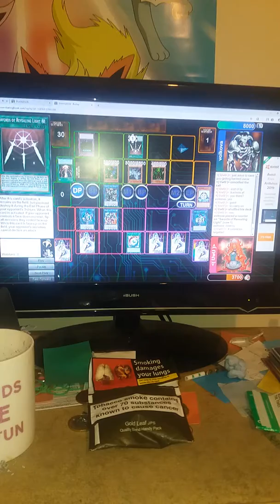Kuriboh stuff uwu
Forgive my tobacco that's in shot don't smoke kids